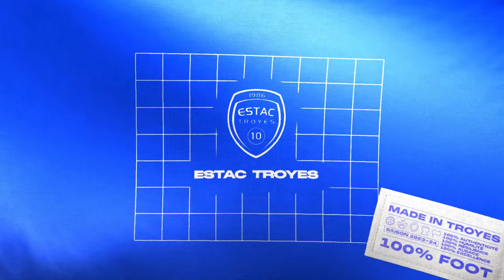Conférence de presse avant Amiens vs ESTAC | J35 de Ligue 2 BKT 📹